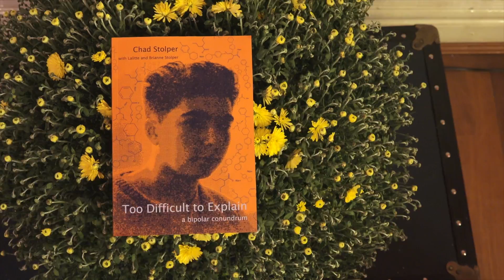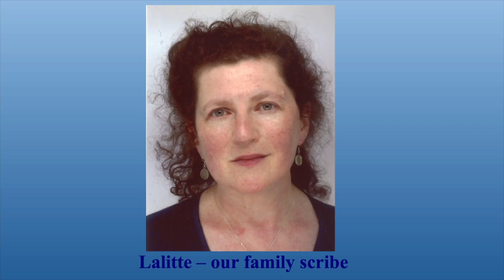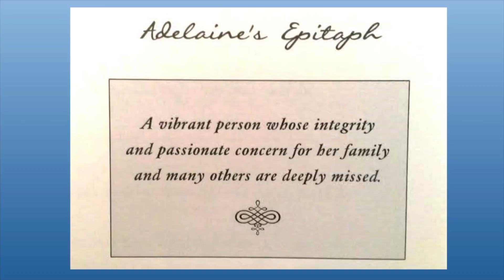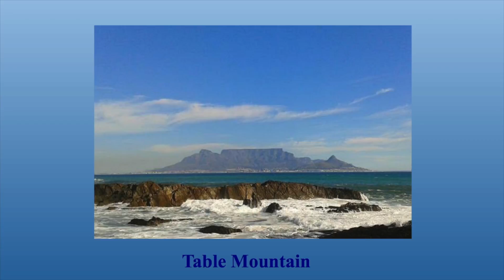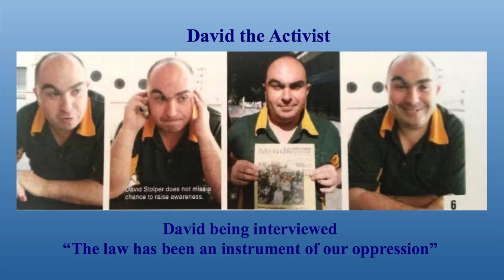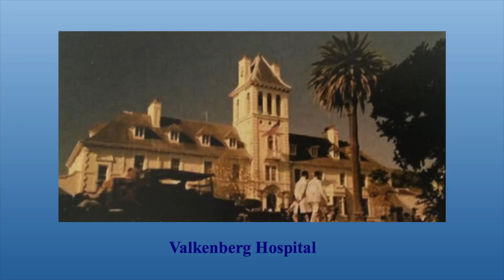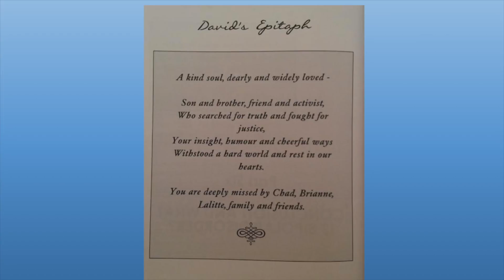Chad Stolper - Too Difficult to Explain: a bipolar conundrum